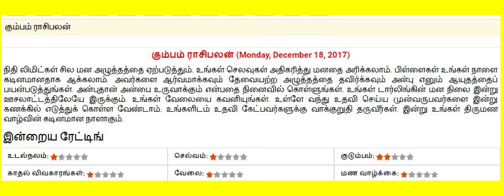Today Tamil Rasi Palan 18-12-2017 | Tamil Horoscope 18/12/2017